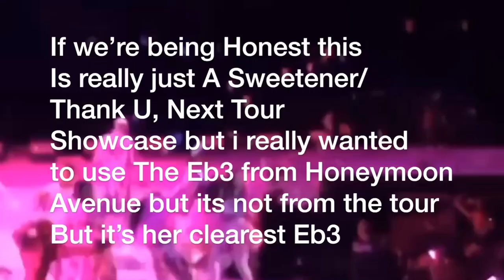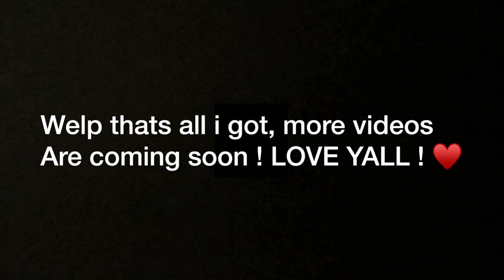Sweetener/Thank U, Next Era Vocal Range ‘(Bb2)D3-Bb5-E6-Eb7(F7)’